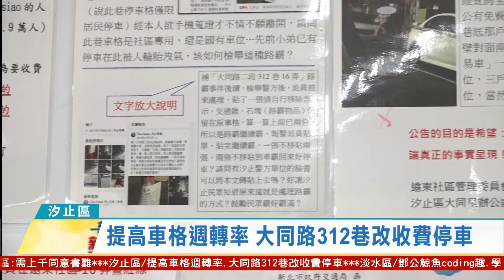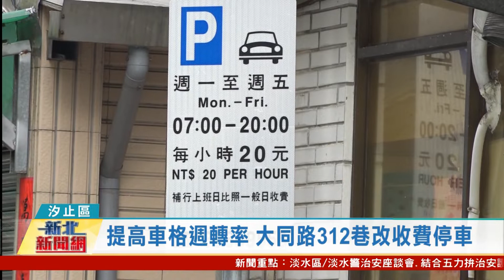20210324觀天下新聞 新北市汐止區提高車格週轉率 大同路312巷改收費停車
在汐大同路二段312巷16弄，之前有10幾格的免費停車格，不過，
長期以來遭人長期佔用停車，造成不少停車糾紛，更在汐止網路社團上引起討論，所以，在相關單位會勘後，決定改為收費停車，不過，3月剛上路，地方上卻又出現是里長請人收費的聲音，讓里長很無奈，也只在公布欄貼出整件事的始末。